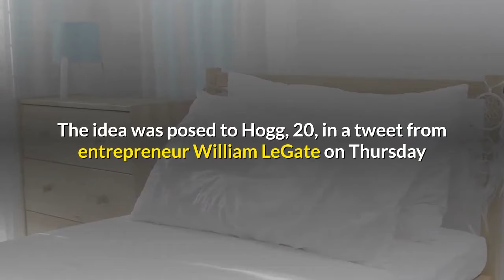David Hogg launching pillow company to 'put MyPillow out of business'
NewsHogg tweeted a list of goals for the future company, which included supporting progressive causes and hiring formerly incarcerated Americans. The idea was posed to Hogg, 20, in a tweet from entrepreneur William LeGate on Thursday that questioned whether the duo should start a pillow company to “put MyPillow out of business."The CEO and founder of MyPillow, Mike Lindell, is a vocal supporter of Donald Trump and has repeatedly promoted false claims of fraud about the 2020 presidential election."Mike the 'my pillow guy' ... This pillow fight just got very real," Hogg tweeted on Thursday. Though it might have initially seemed like a joke, Hogg later said that he was serious about the business venture. He tweeted a list of goals for the future company, which included supporting progressive causes and hiring formerly incarcerated Americans.“The website will be up in a couple weeks we are very much in the early stages right now,” Hogg said. “But we really are doing this if you have cool name ideas dm me- we think we have one but we are still open.”Hogg became a household name in 2018 after a school shooting at Marjory Stoneman Douglas High School in Parkland, Florida, where 17 people were killed. Hogg has since become an outspoken advocate for reforming gun laws and joined several of his classmates in the founding of March for Our Lives, a student-led gun control organization. LeGate also tweeted about the venture, asking any US-based manufacturers with experience making pillows to reach out to him. Lindell told NBC News last month that "a group has attacked my vendors" and that retailers called him saying they had been threatened with "a boycott if they don’t comply" and drop his products. Major chains such as Bed Bath & Beyond and Kohl's dropped MyPillow products amid backlash to Lindell's outspoken support for election fraud conspiracy theories. The MyPillow Twitter account was suspended after Lindell attempted to use it when his own personal account was banned over false claims. Twitter confirmed to NBC news on Monday that the corporate account was removed for a violation of Twitter’s “ban evasion policy.”Lindell did not immediately respond to a request for comment from NBC News.